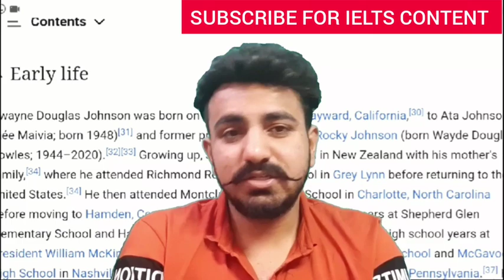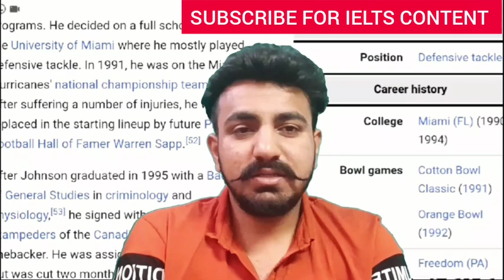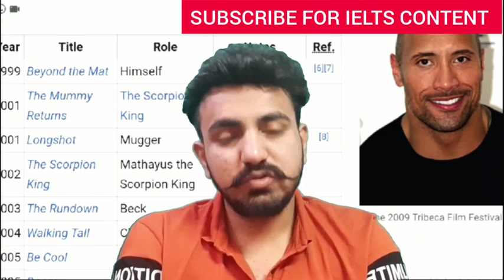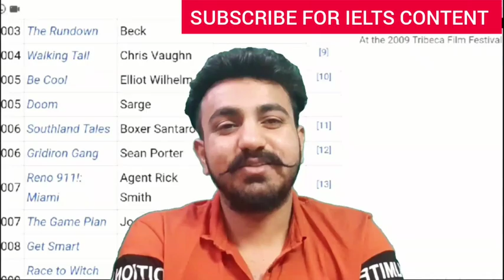IELTS Schedule for lockdown || Don't waste your time